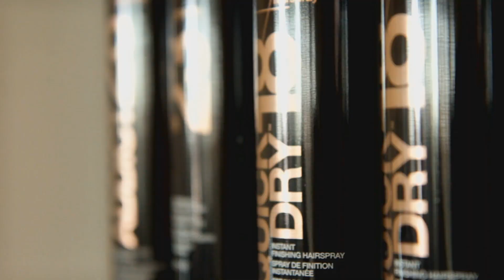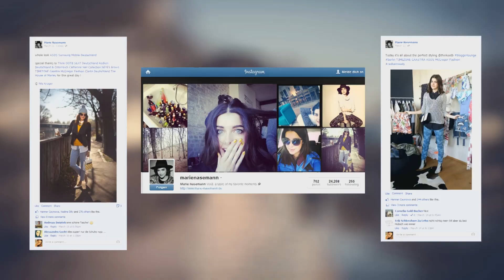thinkOOTB Blogger Lounge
Kürzlich war es soweit und die erste thinkOOTB Blogger Lounge ging an den Start.
Bei strahlendem Sonnenschein trafen sich Marie Nasemann und zahlreiche der einflussreichsten deutschen Fashion-Blogger und Youtuber am Brandenburger Tor, bevor es mit mehreren SEAT Miis auf eine kleine Stadtrundfahrt ging, die am thinkOOTB Loft, der eigentlichen Eventlocation, endete.
Nun ging der Spaß Indoor weiter. In gemütlicher Atmosphäre gab es ein tolles Hairstyling von Redken, bezaubernde Nägel von Catherine Nails und perfekte Augenbrauen von NEYES. Passend dazu konnte dann in den neuen Kollektionen von Asos, Clarks, Gaastra, McGregor, Timezone und House of Marley gestöbert werden. Mit Unterstützung von Promi-Stylistin Violetta Vio und Fashionista Marie Nasemann stellte sich jeder Teilnehmer sein eigenes Favoriten-Outfit zusammen, welches dann vor toller Kreuzberger Kulisse von Fotograf Nils Krüger abgelichtet wurde. Glücklich und zufrieden ging es mit tollen neuen Items und professionellen Fotos vom Shooting in der Tasche am frühen Abend nach Hause.